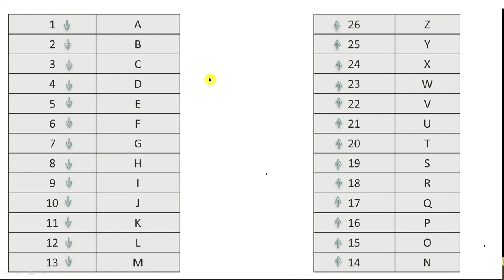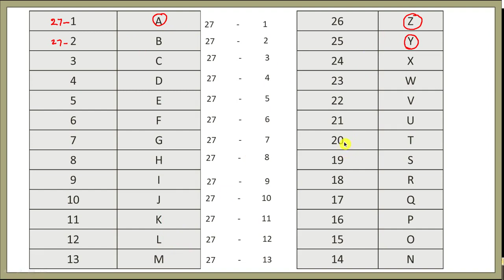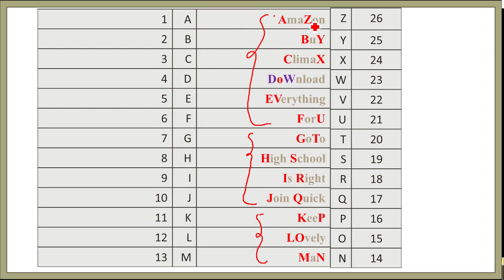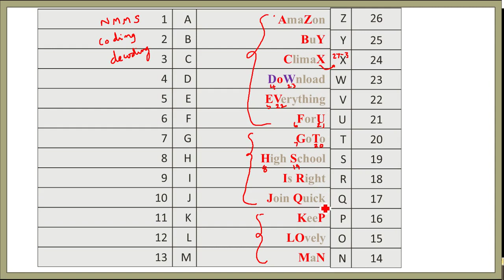CODING AND DECODING NMMS 2021-202 MADE EASY IN TELUGU